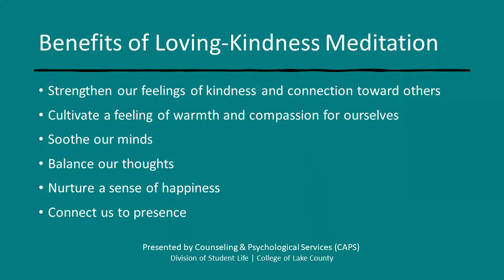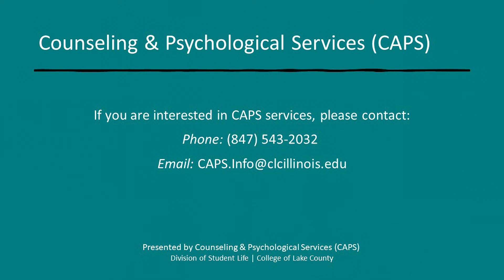CAPS Loving Kindness Meditation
In this meditation, you will:

- Strengthen your feelings of kindness and connection toward others
- Cultivate a feeling of warmth and compassion for yourself
- Sooth your mind
- Balance your thoughts
- Nurture a sense of happiness
- Connect to the present